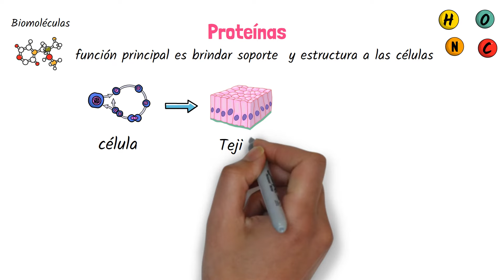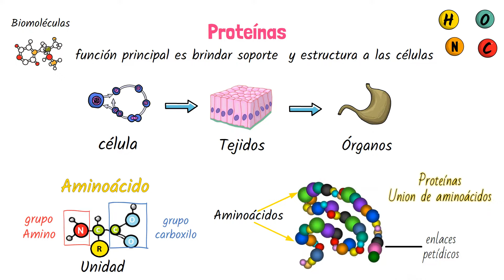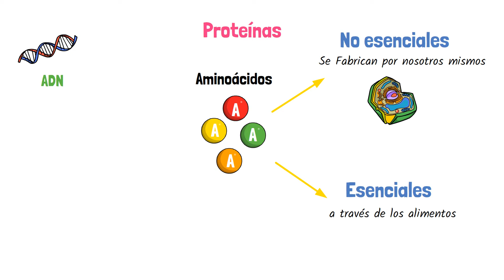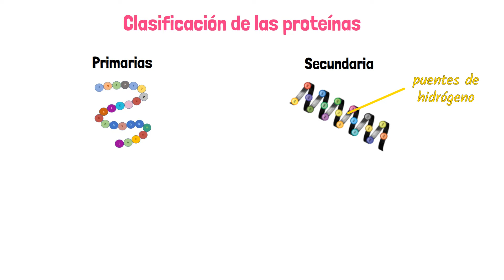Proteínas Biomoléculas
Biomoléculas:
Unidad: Los aminoácidos
Enlaces: peptídicos
Proteínas esenciales y no esenciales
 Ribosomas
Clasificación de las proteínas:
Primarias, secundarias, tercianarias cuaternarias